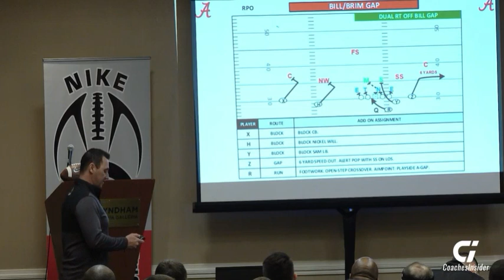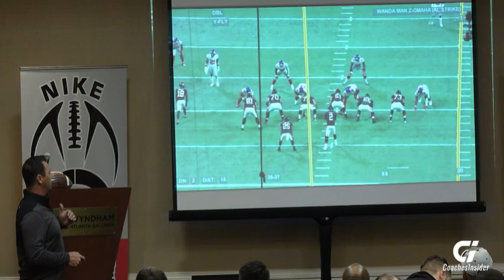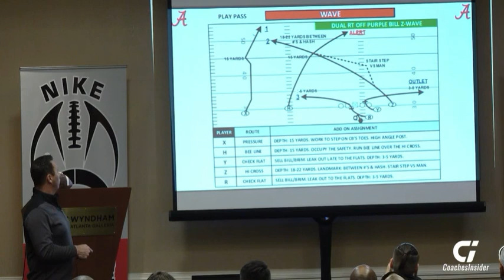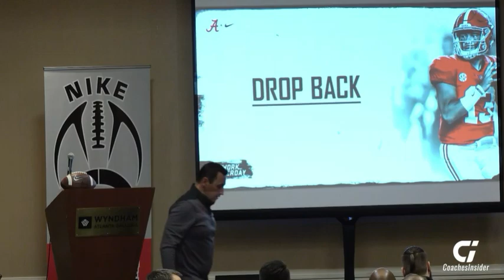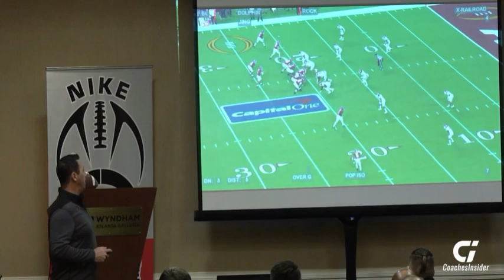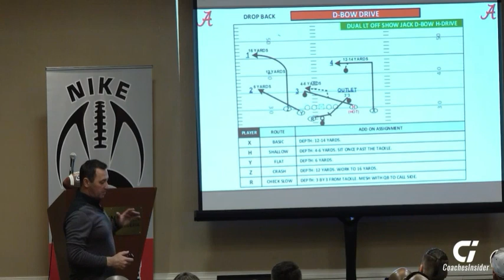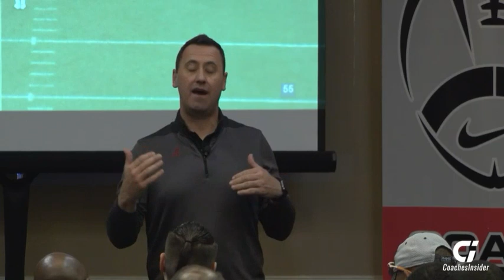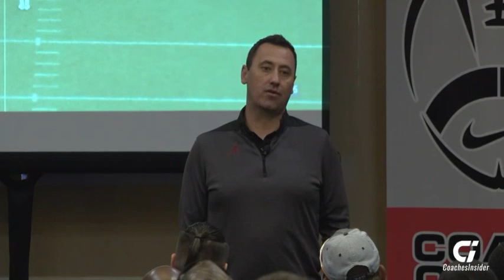Sarkisian RPO PA Pass